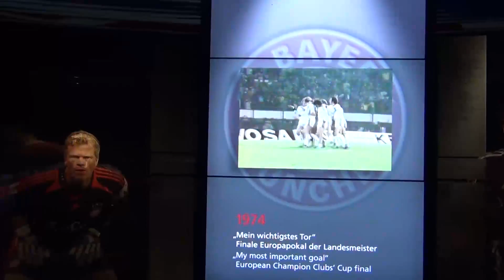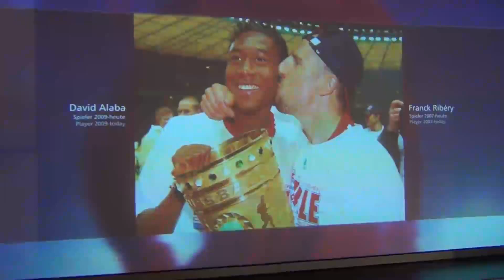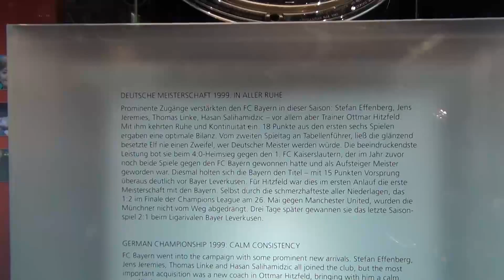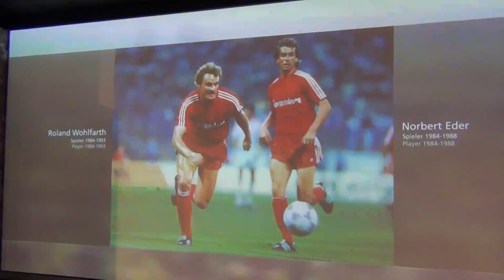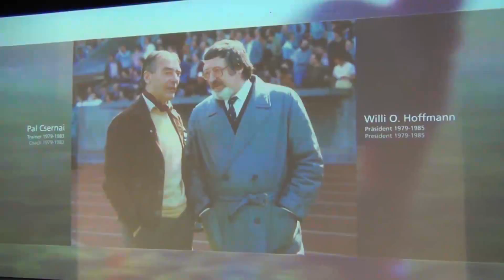FC Bayern Erlebniswelt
3.050 qm in der Münchner Allianz Arena über 112 Jahre FC Bayern mit
Technik von AV Stumpfl